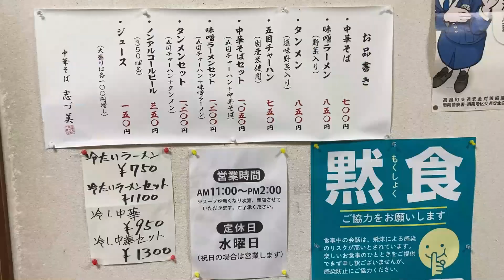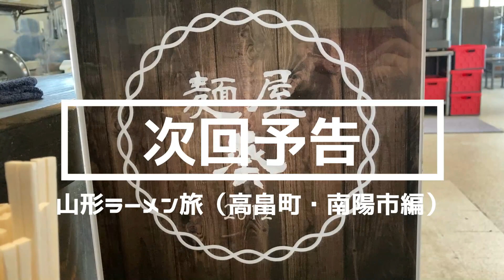体の中にジンワリ染み渡るシンプルで美味しい昔ながらの中華そば【中華そば志づ美】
【山形ラーメン旅】
山形県高畠町・南陽市でラーメンと観光を満喫する一人旅に出発
二件目は高畠町の人気ラーメン店
中華そば志づ美さん

シンプルな見た目の中華そばで
透き通るようなスープを一口飲むと
しっかり油を感じる体にジンワリと入ってくるような
美味しいスープ

細いちぢれ麺も全く違和感なくススレる

この土地の人にとって
きっとこれが
昔ながらの中華そばで
昔懐かしい味
なんだろう。おいしいなぁと
しみじみしながら完食しました('ω')